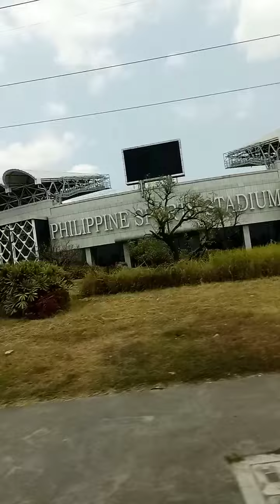Mga KaBallers biaheng Sta Maria bulacan/usapang negosyo